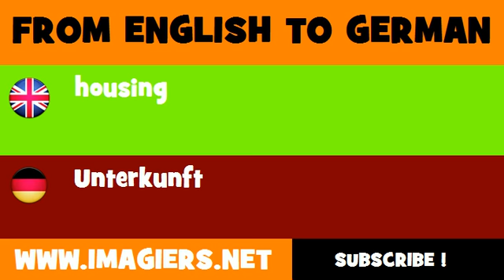FROM ENGLISH TO GERMAN = housing